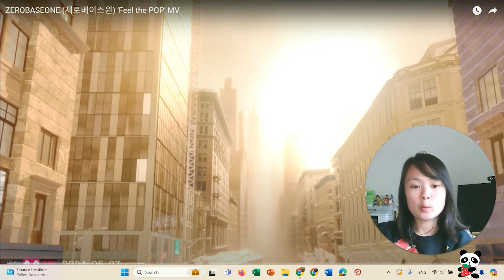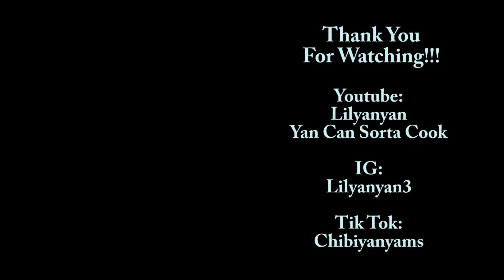Feel the Pop by ZEROBASEONE (MV) REACTION | Yan's Reaction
I don't react like other Youtubers, I may react a bit but may look a bit more serious as I think what’s going on the in MV. I love to talk about with you all! If you're interested, hang out with me!